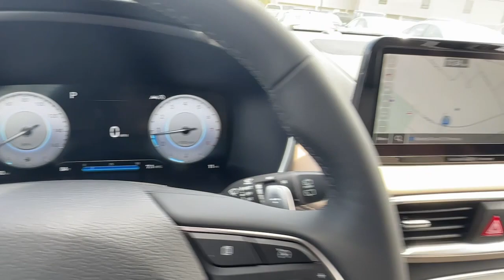2023 Hyundai Santa_Fe Allentown, Coopersburg, Macungie, Easton, Nazereth 333400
Calypso Red New 2023 Hyundai Santa_Fe SEL available in 675 State Ave., Emmaus, Pennsylvania at Lehigh Valley Hyundai. Servicing the Allentown, Coopersburg, Macungie, Easton, Nazereth area.

Boasts 25 Highway MPG and 22 City MPG! This Hyundai Santa Fe boasts a Regular Unleaded I-4 2.5 L/152 engine powering this Automatic transmission. ROOF RACK CROSS BARS PREMIUM PACKAGE -inc: Option Group 02 LED Taillights Harman Kardon Audio System 12 speakers including subwoofer external amplifier Clari-Fi music restoration technology and Quantum Logic surround 12.3 LCD Multi-Information Display Power Release 2nd Row Seats power folding unfolding and reclining Manual Rear Side Sunshades Silver Front Grille Surround View Monitor Chrome Interior Accents chrome lower door garnish accent and chrome front and rear lower skid plate accents 8-Way Power Passenger Seat LED Interior Lights Acoustic-Laminated Front Side Windows Chrome Front & Rear Bumper Accents Blind-Spot View Monitor Auto-Dimming Rearview Mirror HomeLink Panoramic Sunroof MUDGUARDS.* This Hyundai Santa Fe Features the Following Options *CARPETED FLOOR MATS CARGO NET CALYPSO RED BEIGE STAIN-RESISTANT CLOTH SEAT TRIM BEIGE H-TEX LEATHERETTE SEAT TRIM Wheels: 18 x 7.5J Alloy Variable Intermittent Wipers Valet Function Trunk/Hatch Auto-Latch Trip computer.